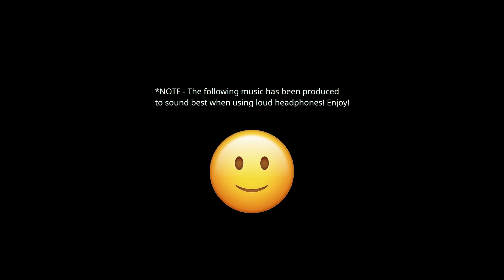C.J. REBEL - Altered States (Video)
C.J. REBEL - Lead Guitar, Bass, Electronica, Synths, Programming

Produced and Engineered by C.J. REBEL

RECORDED IN LOS ANGELES, CA., U.S.A.

OH HAI :)! Would you consider making a donation for strings and cat food? Thank you!